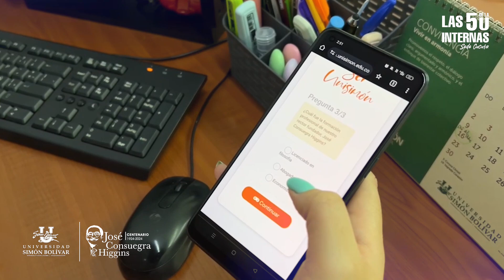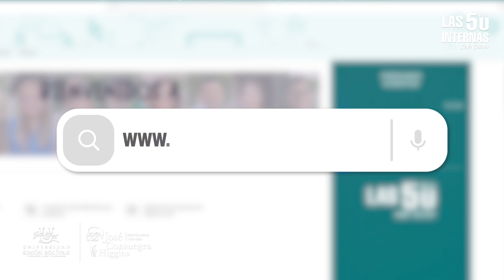Las 5 de la U Internas, mayo 2024